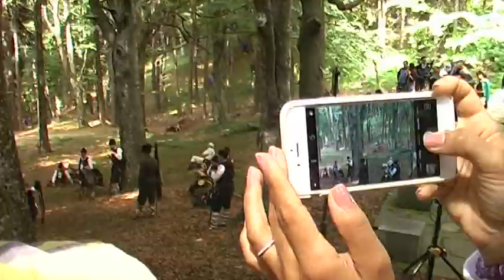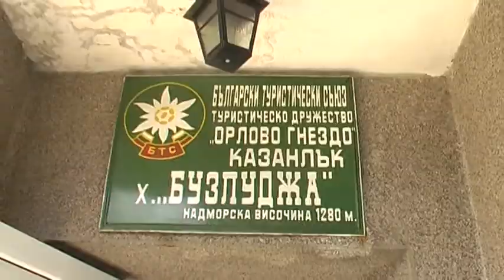Иван Данков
Почитане паметта на хаджи Димитър и Стефан Караджа на връх Бузлуджа на 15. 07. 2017 г.